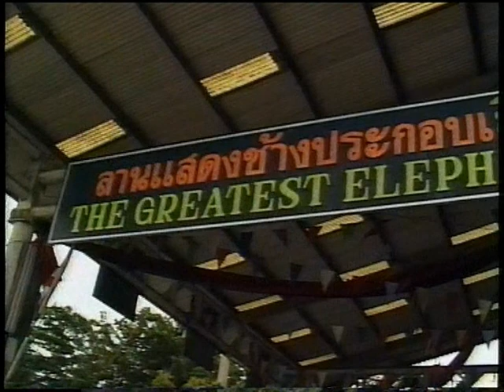Zwiedzanie Tajlandii - Wielkie widowisko z udziałem słoni (Samphran)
Czym jest Samphran można dowiedzieć się z filmu "Krokodyle i ogrody" (w którym min. prezentowane jest widowisko z krokodylami) oraz z komentarza do tego filmu. Natomiast w obecnej części filmu przedstawiono wielkie widowisko z udziałem słoni (The Greatest Elephant Show in the World). Pierwsze sceny pokazują czas, kiedy to słonie cieszyły się pełną swobodą. Następne sceny przedstawiają łapanie słoni i wykorzystywanie ich do ciężkiej pracy oraz do walki militarnej. Ale słonie potrafią też bawić, popisując się różnymi umiejętnościami, w tym także w strzeleniu goli, gdy występują w charakterze zawodników piłkarskich.